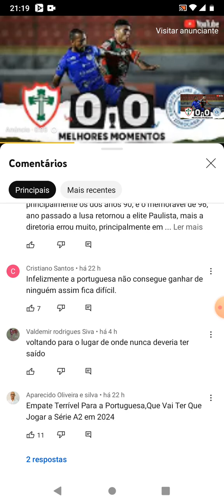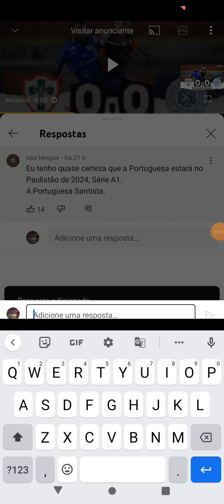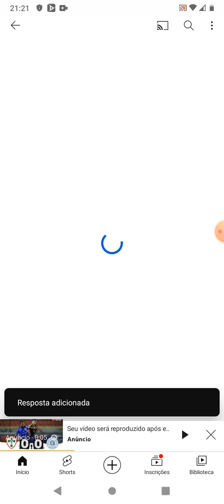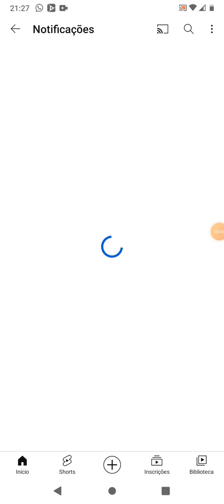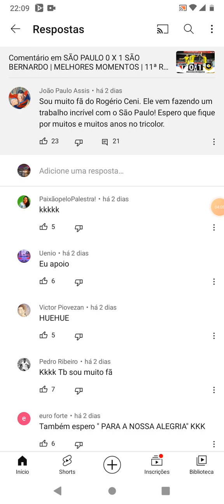desafio comentado que o são Bernardo é maior de sp ficaram bravo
hoje vou mostrar sobre   falei que o são Bernardo é o melhor do estado de são Paulo ficaram  bravo